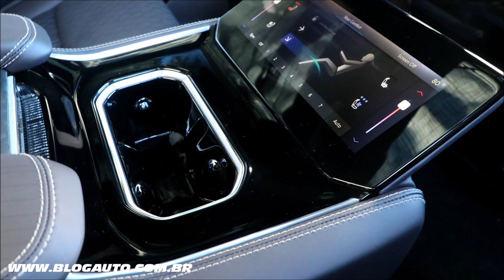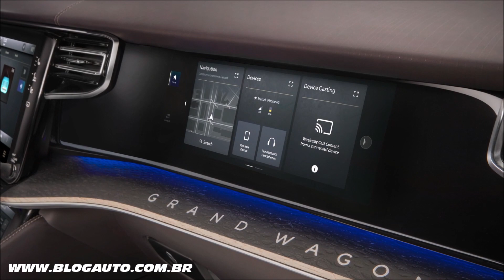🚙 JEEP GRAND WAGONEER o modelo mais luxuoso da história da marca - BlogAuto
✔️ Vídeo do Jeep Grand Wagoneer

O novo Grand Wagoneer Concept, apresentado em Detroit, marca o renascimento de um ícone norte-americano e antecipa a visão moderna do próximo SUV premium da Jeep.

O Grand Wagoneer Concept conta com tecnologia de ponta, incluindo um sistema de propulsão eletrificado, sofisticados sistemas off-road 4x4 e uma seleção incomparável de interiores premium luxuosos, incluindo o primeiro display para passageiros em um SUV.

Nascido nos Estados Unidos em 1962 como um modelo de 1963, o Wagoneer foi o precursor do SUV moderno ao se tornar o primeiro veículo com sistema de tração nas quatro rodas acoplado a uma transmissão automática. Duas décadas depois, o Grand Wagoneer de 1984 simbolizou o nascimento do SUV premium, oferecendo aos compradores uma combinação de itens de série que incluíam estofamento de couro, ar-condicionado, entre outros.

Com este novo carro conceito, o Grand Wagoneer oferece - pela primeira vez em sua história - uma espaçosa terceira fila de assentos. As versões de produção do Wagoneer e do Grand Wagoneer estão programadas para chegarem às concessionárias nos Estados Unidos no próximo ano e serão produzidas na planta de Warren, no estado do Michigan (EUA).

Com três sistemas 4x4 disponíveis e a renomada suspensão pneumática Quadra-Lift, dinâmica de direção premium com suspensão dianteira e traseira independentes, capacidade de reboque incomparável.

O design exterior do Grand Wagoneer Concept é ancorado por uma proeminente grade com as sete fendas icônicas da marca Jeep com detalhes em Obsidian Black. Cada espaço acima e entre cada fenda é iluminado para criar um design elusivo de LED. Em ambos os lados estão fixados ainda projetores de LED bifuncionais em madeira teca.

O Grand Wagoneer Concept traz rodas de alumínio de 24 polegadas. Uma tampa de roda de três peças apresenta o logotipo Wagoneer suspenso em acrílico.

No terço inferior de ambas as portas dianteiras está o nome Gran Wagoneer gravado com letras de alumínio e detalhes em cobre. Uma bandeira norte-americana envolve as letras.

O pacote completo de luzes em LED externas, incluindo grupos óticos dianteiros, traseiros e faróis de neblina, permitem que o Grand Wagoneer Concept brilhe em qualquer ambiente. A elegância deste conceito é evidente antes mesmo de abrir as portas. Por meio da ativação remota, o conjunto de luzes em LED exterior captura a atenção de todos com uma sequência de “boas-vindas”.

Um amplo teto panorâmico fornece luz natural abundante a todos os ocupantes e conta com o mapa da região de Detroit impresso.

Todo o espaço do painel de instrumentos é praticamente ocupado pelas 45 polegadas das quatro telas que cumprem várias funções de ajuda e informação. Uma primeira tela de 12,3” atrás do volante projeta dados importantes para o motorista. Uma segunda tela touch de 12,1” no console central horizontal permite gerir o sistema de infoentretenimento, enquanto uma terceira tela de 10,25”, localizada por baixo da anterior e separada deste pela placa de aço estrutural, serve como elemento de conforto. Além disso, o copiloto tem à disposição uma quarta tela de 10,25”.

A segunda fila de assentos também tem mais 30 polegadas de três novas telas: uma de conforto de 10,25 ", localizada no console central entre os dois assentos, e outras duas de entretenimento de 10,1" cada para os dois passageiros da segunda fileira.

O Grand Wagoneer Concept apresenta o único sistema de áudio para veículos fabricado pela McIntosh. A histórica marca de luxo americana, conhecida por seus famosos sistemas de som doméstico, oferece um conjunto com 23 alto-falantes feitos sob medida para este conceito e conectados a um amplificador de 24 canais. Todos os componentes são projetados em alumínio e preto brilhante, fiel à estética dos sistemas McIntosh.

O Grand Wagoneer apresenta um powertrain elétrico híbrido plug-in (PHEV) em linha com os planos da Jeep de oferecer opções de eletrificação em todos os seus modelos nos próximos anos.